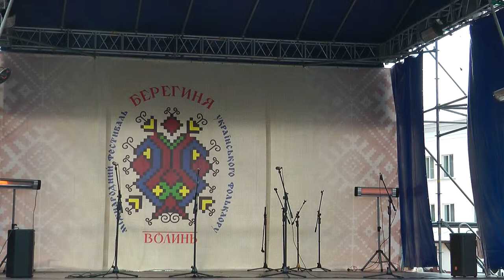Берегиня 20130928 — 22